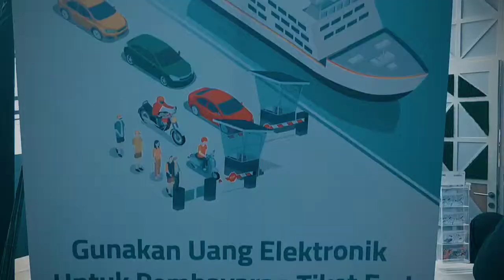Goes to Lampung by executive terminal and ferry..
First trial of executive terminal of Merak to Bakauheni